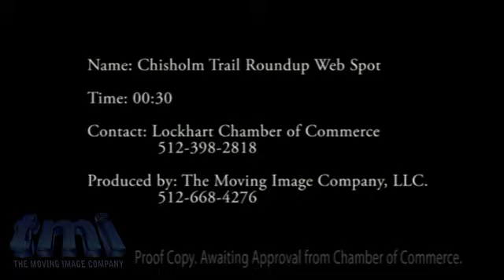Chisholm Trail Round-Up 2010 Web Commercial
This is the Web Commercial for the 2010 Chisholm Trail Round-Up. Produced by The Moving Image Company.